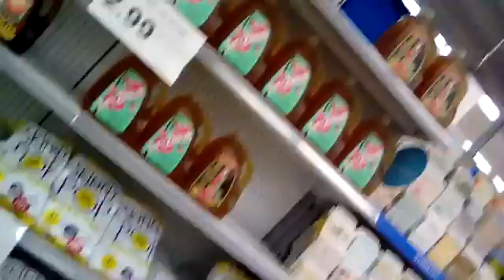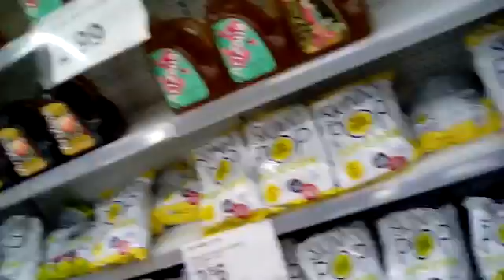Walgreens Halloween 2016 part 1